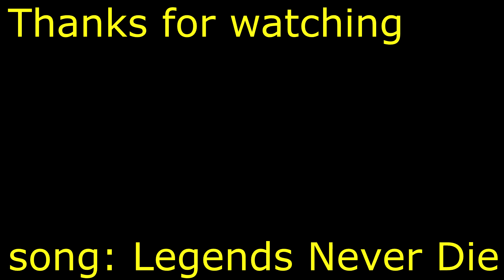Avengers ‡ Legends Never Die ‡ Music Video